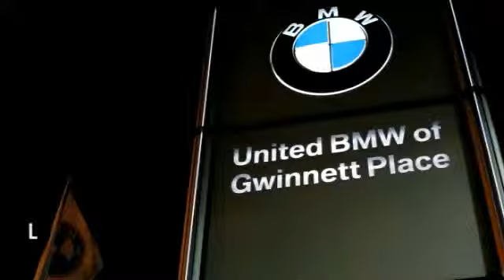2011 Mazda CX-9 Duluth GA F33081A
2011 Mazda CX-9 Grand Touring - $27844

This 2011 Mazda CX-9 Grand Touring Suv has a Copper Red Mica exterior with Gray Leather interior!